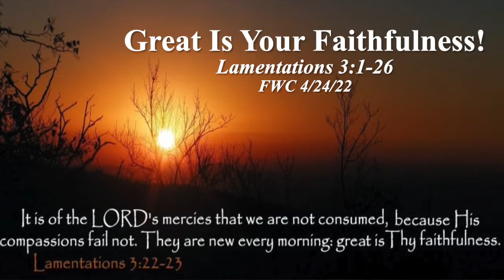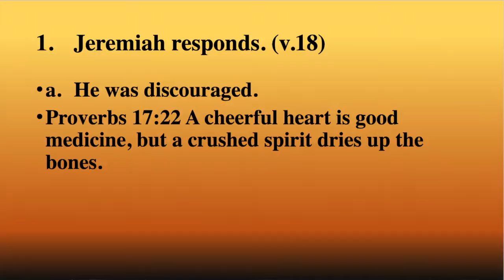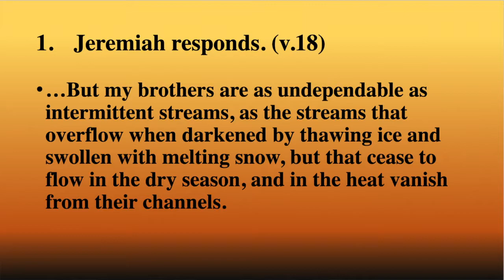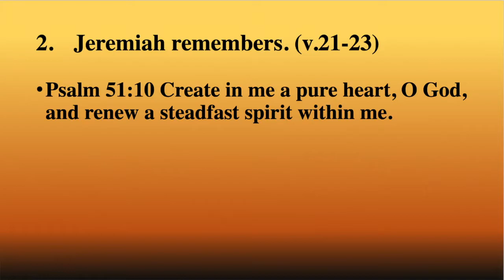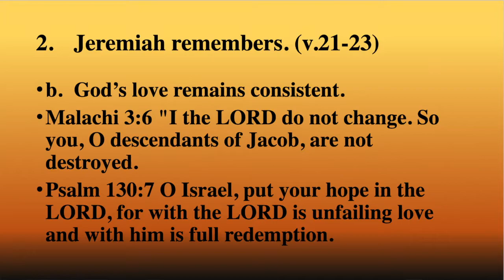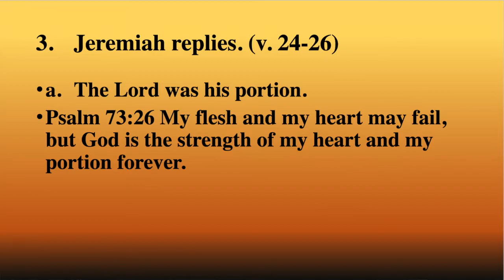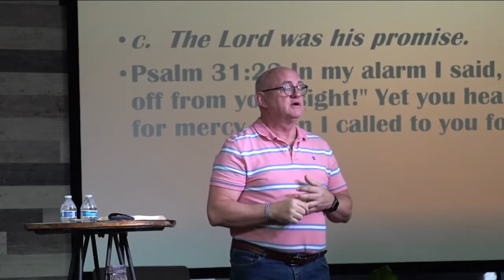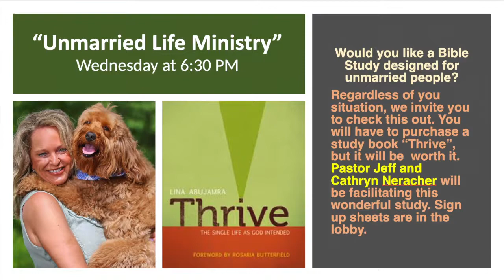Four Winds Church, Livonia Michigan April 24, 2022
Lamentations 3:1-26